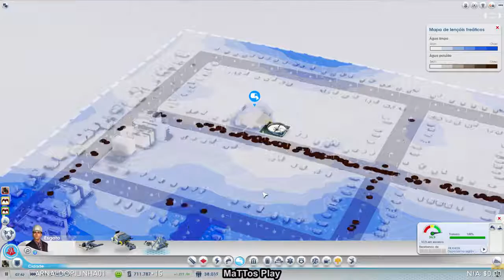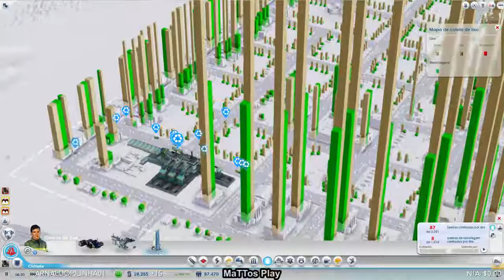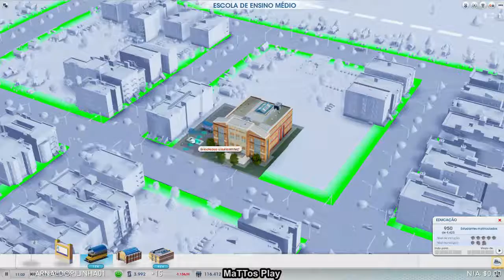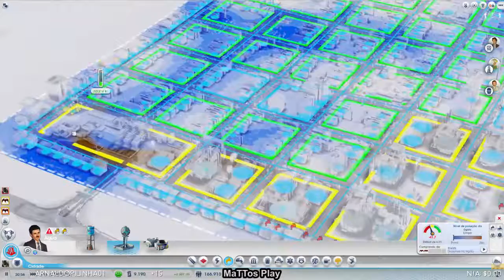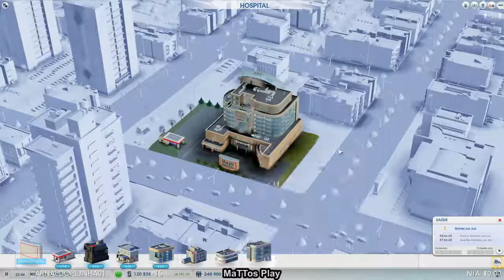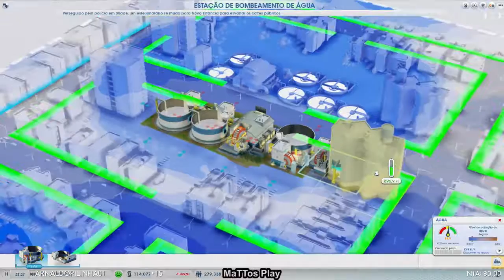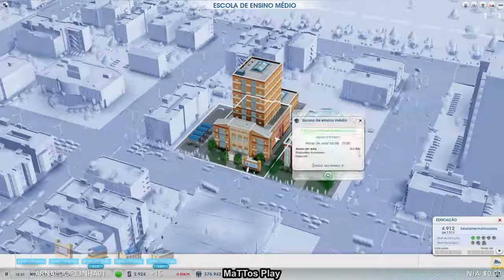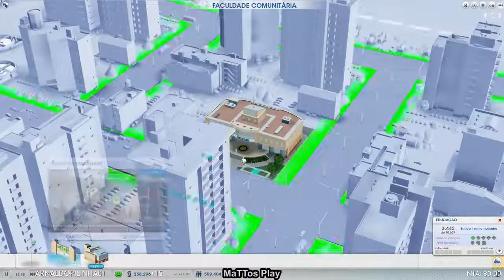[Live] SimCity (30/09/2016)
Gostou? Então da um joinha, favorita e compartilha. É muito importante para nós e ajuda muito o canal :)